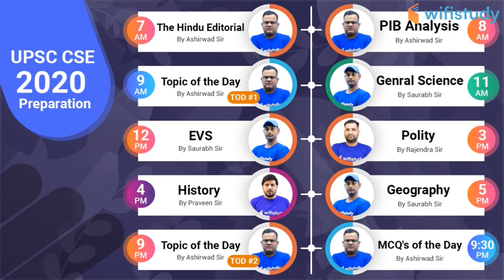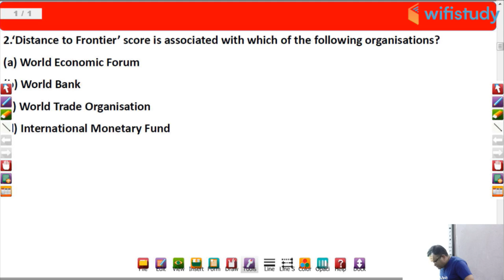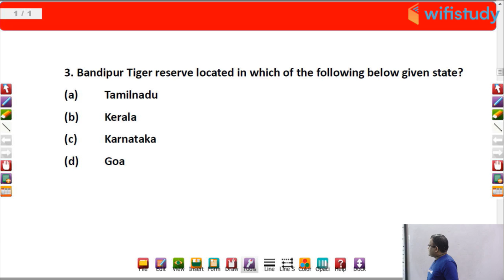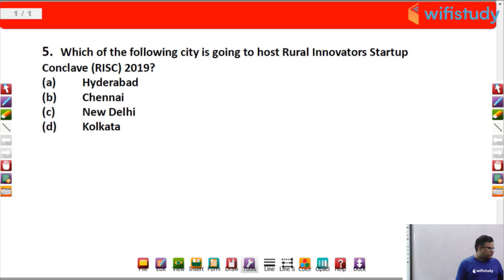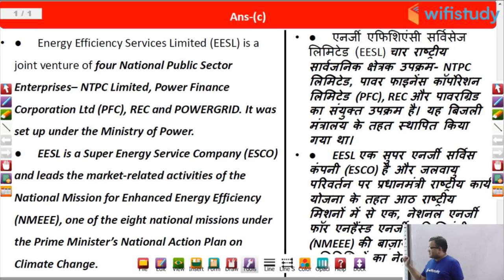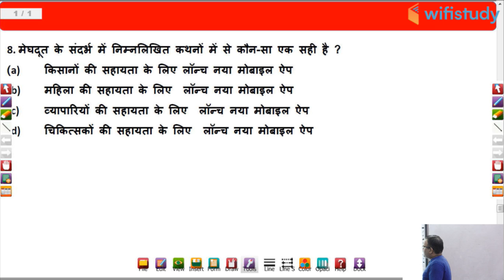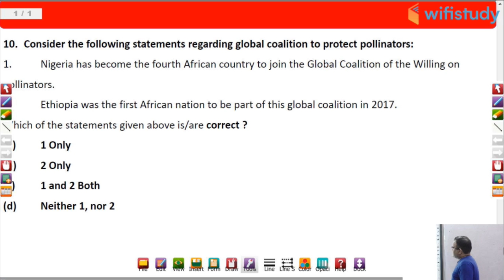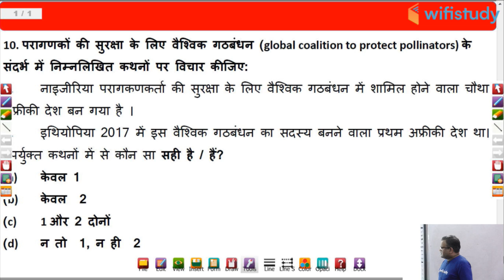9:30 PM - UPSC CSE 2020 | MCQ's of the Day by Ashirwad Sir | 5th Aug 2019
wifistudy UPSC is a part of the Unacademy Group. Follow us on Unacademy

1. One Subscription, Unlimited Access
2. Learn from your favourite teacher
3. Real time interaction with teacher
4. You can ask doubts in live class
5. Limited students
6. Download the videos & watch offline

✿ UPSC CSE 2020 Preparation:
07:00 AM - The Hindu Editorial by Ashirwad Sir
08:00 AM - PIB Analysis by Ashirwad Sir
03:00 PM - Polity by Rajendra Sir
04:00 PM - History by Praveen Sir
05:00 PM - Geography by Saurabh Sir
09:30 PM - MCQ's of the Day by Ashirwad Sir